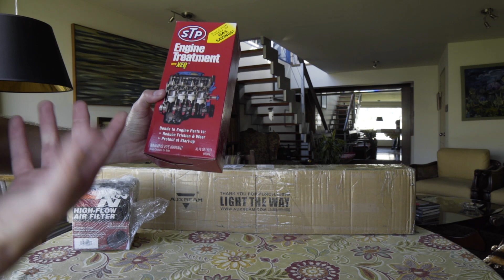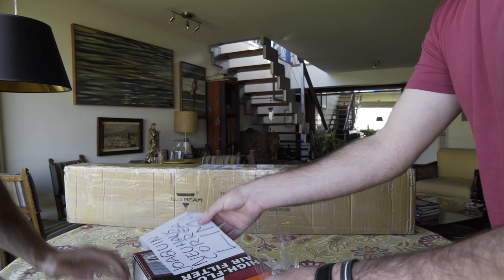LLEGARON LAS PARTES TUNING! Unboxing y sorteo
Visita la pagina de Rpg Peru en FB!

Visita la pagina de Taimu Peru en FB!